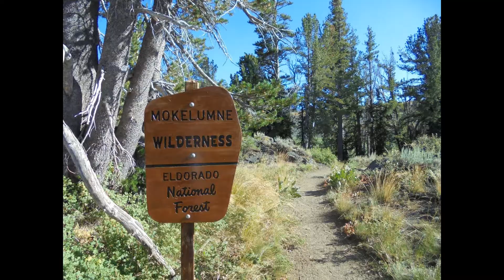Round Top Peak August 2018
Nearly seven mile hike starting at Woods Lake trail.  Elevation gain of 2,200 feet.  Also see my video from hiking Round Top from Carson Pass 2 months earlier (June, 2018).